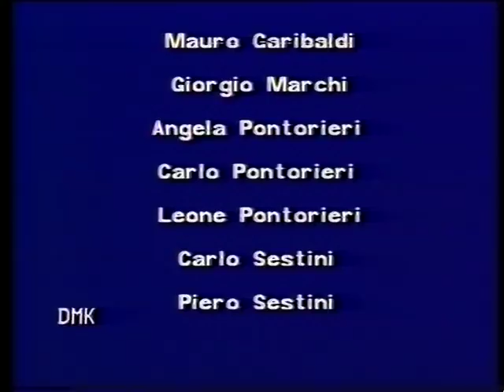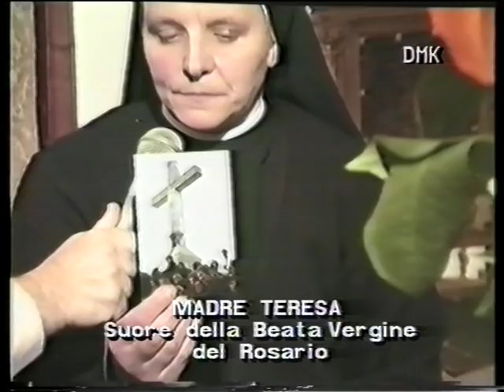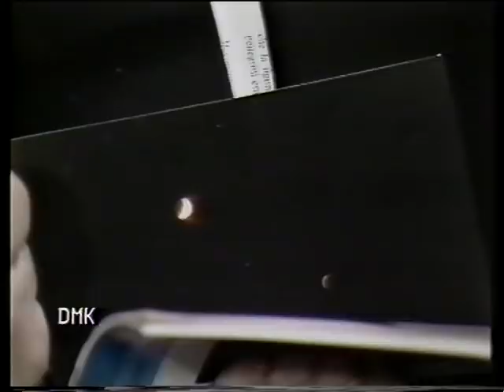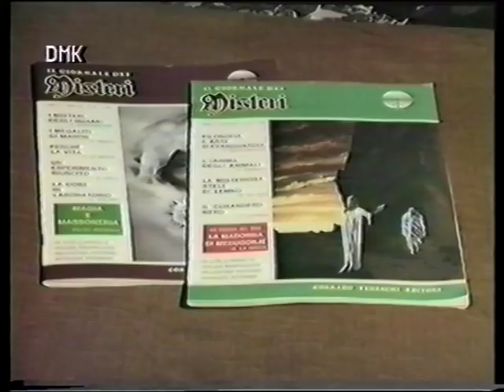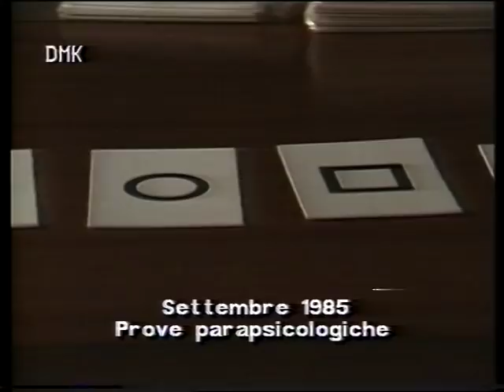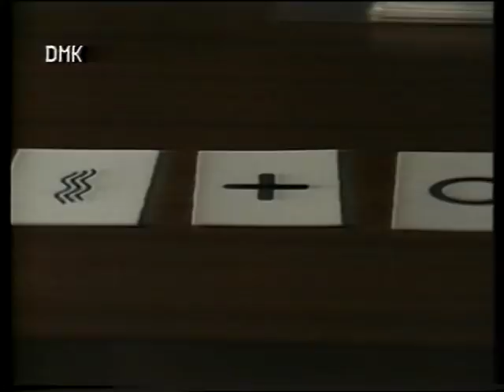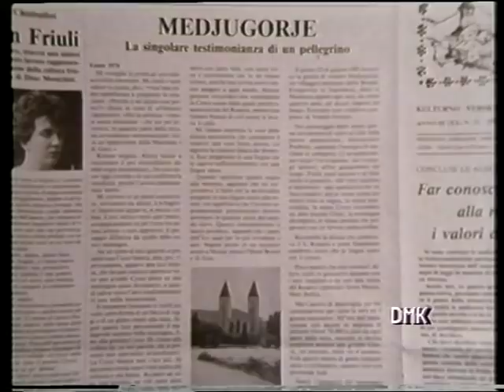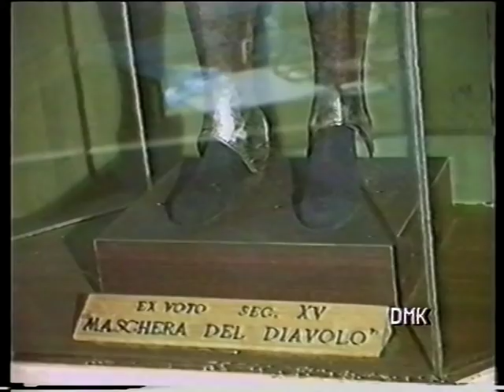MEDJUGORJE : ORIGINALE documentario storico degli anni '80 (4° parte integrale)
SEGNI : SOGGETTIVITÀ E OGGETTIVITÀ

Il più importante film-documentario storico su Medjugorje degli anni '80, capolavoro diretto dal regista Marcello De Stefano. Per la completa trattazione delle apparizioni della Madonna a Medjugorje - ogni giorno da anni - ci si è avvalsi anche di varie riprese di pellegrini. Le riprese fondamentali sono state effettuate da Francesco Zillio e Pier Angelo Piai (il sottoscritto).

Interventi: don Massimo Rastrelli, don Filippo Paravicini Bagliani, don Massimo Rastrelli, Piero Sestini, Giulio La Greca,Antonio Qualizzo, Vriginio Sibau,